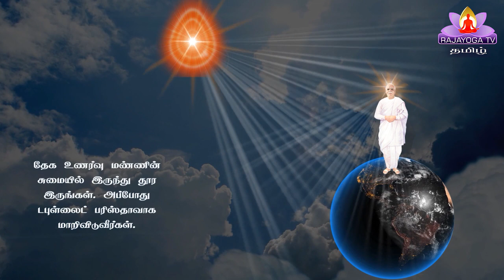17 9 20 இறைவனின் மகாவாக்கியம் GOD'S MESSAGE